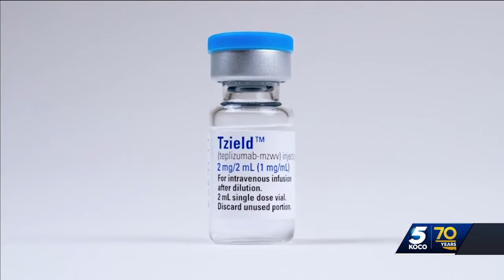New diabetes treatment could change the future of the disease